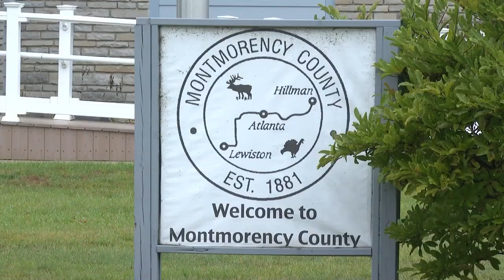Woman whose farm has a history of animal abuse accusations pleads not guilty to improper burial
A woman whose Montmorency County farm is currently under investigation for animal abuse appeared in court on Friday.

Christine Thompson pleaded not guilty to an earlier charge of improper animal burial at her farm near Atlanta, Michigan.